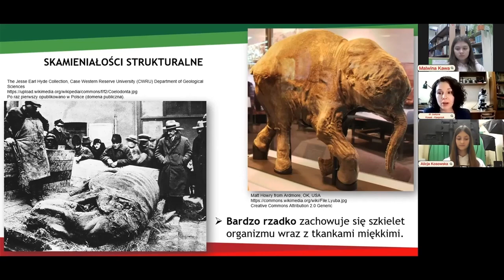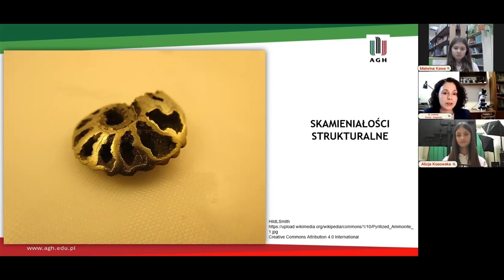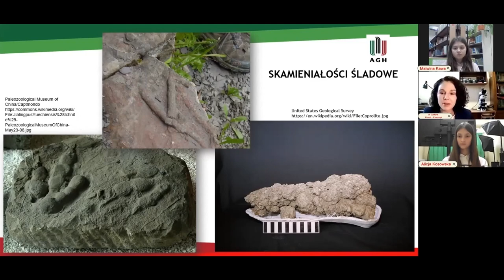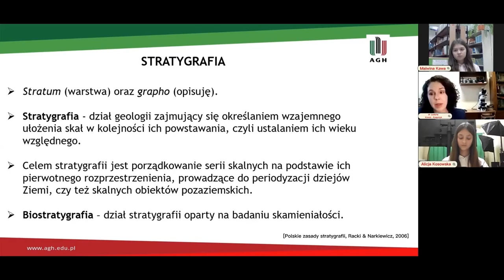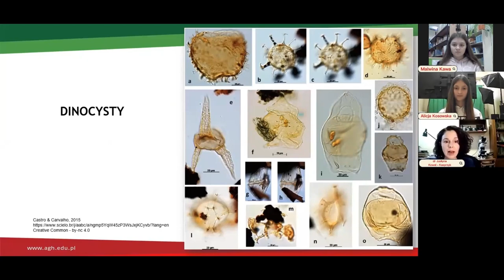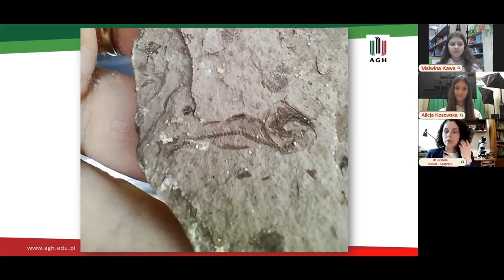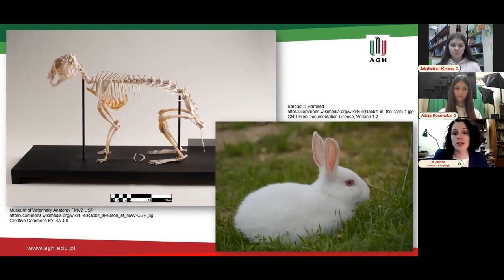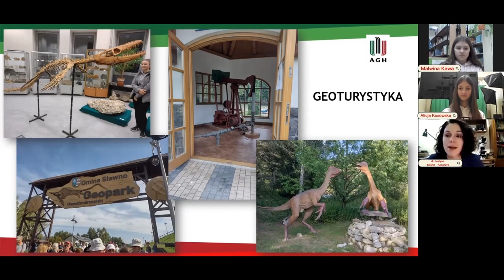Co można wyczytać ze skał?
Wykorzystano zdjęcia:
- Nosorożec włochaty ze Staruni, tzw. drugi, 1929
The Jesse Earl Hyde Collection, Case Western Reserve University (CWRU) Department of Geological Sciences
Po raz pierwszy opublikowano w Polsce (domena publiczna).

- Lyuba, a baby mammoth discovered in 2007 in Siberia. It is part of a special exhibit "Mammoths and Mastodons" at the Field Museum through September.
Matt Howry from Ardmore, OK, USA

- Pyritized Ammonite
HildLSmith

- Reversed-impression footptints (ichnites) of Jialingpus yuechiensis, on display at the Paleozoological Museum of China
Author: Captmondo

- Foraminifera in Ngapali, Myanmar, field width 5.22 mm
Alain COUETTE

- Radiolarians (10 Species)
Randolph Femmer, USGS

- Suspended particulate matter (SPM) in Thermaikos Gulf, Greece, 2004. Scanning electron microscope (SEM) backscattered images of SPM collected on a membrane filter (pore size 0.4 μm). Diatoms Chaetoceros spp. can be identified.

- Coccolithus pelagicus, przedstawiciel Coccolithales
Richard Lampitt, Jeremy Young, The Natural History Museum, London
- Figure 3 -   The relevant dinocysts identified in the studied section (…).
Castro, S. P., & Carvalho, M. A. (2015). Santonian dinocyst assemblages of the Santa Marta Formation, Antarctic Peninsula: Inferences for paleoenvironments and paleoecology. Anais da Academia Brasileira de Ciências, 87, 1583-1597.

- Fig. 9 (next page). SEM micrographs of ostracods from the Middle Permian (Roadian, Quarry section, samples GM1; Capitanian, MKCS1 section, samples 4 (GM5) and 2 (GM6)) of the Guadalupe Mountains (West Texas, USA). All specimens are temporarily housed in the collections of the Muséum national d'histoire naturelle, Paris, France (MNHN). (…)
Tarnac, A., Forel, M.-B., Nestell, G., Nestell, M., & Crasquin, S. (2021). Middle Permian ostracods (Crustacea) from the Guadalupe Mountains, West Texas, USA. European Journal of Taxonomy, 770(1), 1-60.

- Conodonts from the Deer Valley and Loyalhanna Limestone Members of the Mauch Chunk Formation
U.S. Department of the Interior U.S. Geological Survey

This page comes from Book 15 of the 4th edition of Meyers Konversationslexikon (1885–90). The copyrights for that book have expired and this page is in the public domain.

- Small timeline showing different events in the evolution of life
LadyofHats

- Rabbit skeleton. Oryctolagus cuniculus”. Specimen of Rabbit skeleton prepared by the bone maceration technique and on display at the Museum of Veterinary Anatomy, FMVZ USP.
Museum of Veterinary Anatomy FMVZ USP / Wagner Souza e Silva

- Rabbit in the farm
Sarbast.T.Hameed